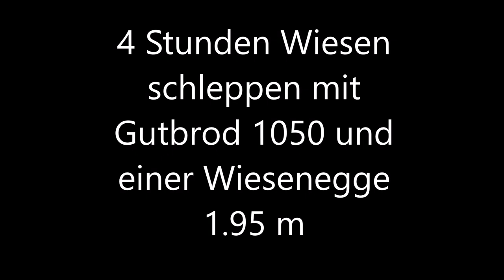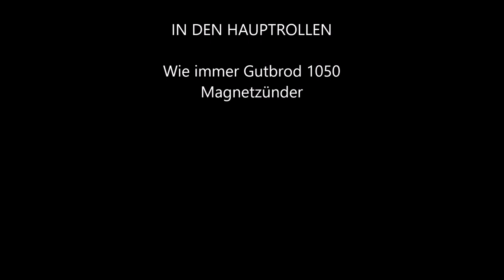1,46 ha Wiese Schleppen mit einer 1,95 m Eigenbau Wiesenegge am Gutbrod 1050, 12 PS MAG 1045b Motor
4 Stunden reine Fahrzeit auf den Gutbrod 1050, dahinter ein Eigenbau Brielmaier + Wiesenegge
Vorbereitung für die neue Produktion von 5 Tonne getrocknetem Gras ;-)
Ab der 4 Minute kann man sehen wie ich diese Arbeit mit nur 1 PS erledigt habe.